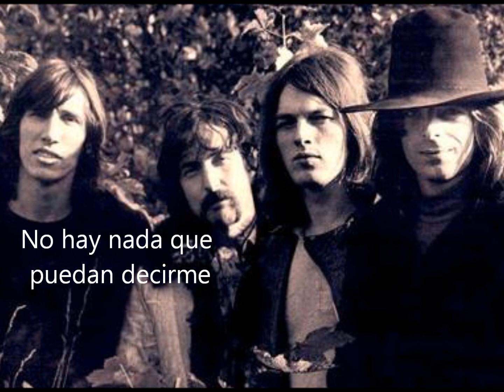Pink Floyd - Goodbye cruel world (Subtitulada)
The Wall - 1979